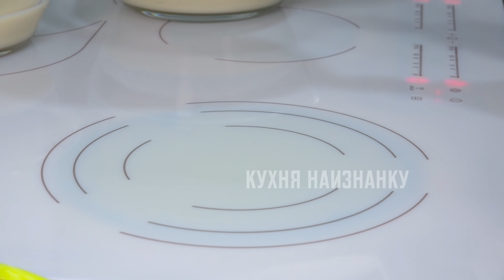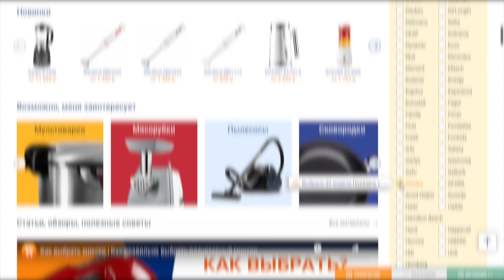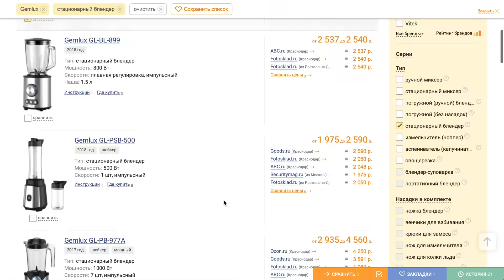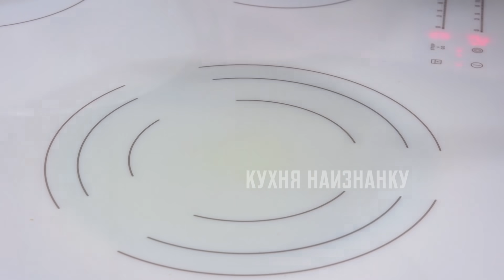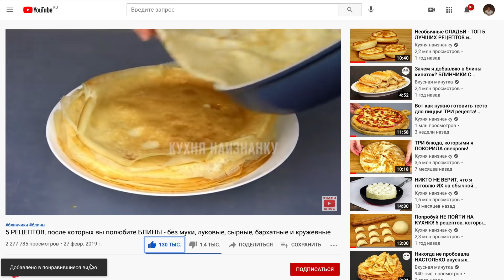Нужна ли сода в блинах? Ставлю точку! БЛИНЧИКИ творожные, из хлеба и блины с мясом!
Скоро Масленица, поэтому сегодня готовлю блинчики! А еще выясняем, обязательно ли добавлять в блинчики соду? Ссылочка на блинные сковородки

РЕЦЕПТЫ:

—1— Творожные
• Молоко - 370 мл (или молоко 250 мл + вода 120 мл)
• Сливочное масло - 30 г (плюс для смазывания)
• Сахар - 2 ст.л.
• Соль - щепотка
*** Из этого количества получается 16-18 блинчиков диаметром 20 см

—2— Блины из черствого хлеба
• Хлеб (у меня батон) - 100 г
• Соль - щепотка
*** Из этого количества получается 12-14 блинчиков диаметром 20 см

—3— Блинчики «Бархатные»
• Молоко - 2 стакана
• Вода (кипяток!) - 1 стакан
• Мука (просеянная) - 1,5 стакана
*** Объем стакана не указываю. Не важно. Важно, чтоб и жидкость, и муку вы отмеряли одним и тем же стаканом!
Жарить блинчики нужно на раскаленной сковороде!
И еще! Если блины​ вдруг рвутся при жарке - добавьте одну-две ложки муки и оставьте тесто минут на 10. Просто мука у всех разная.

—4— Мясная начинка
• Мясной фарш (у меня курица+индейка+говядина) - 600-700 г
• Масло растительное - 1-2 ст.л.
• Лук - 2шт.
• Специи (у меня смесь перцев)
• Соль

—5— Мясная начинка (треугольнички)
• Фарш мясной - 300 г
• Зелень
• Вода холодная